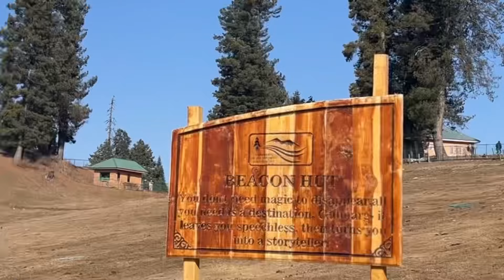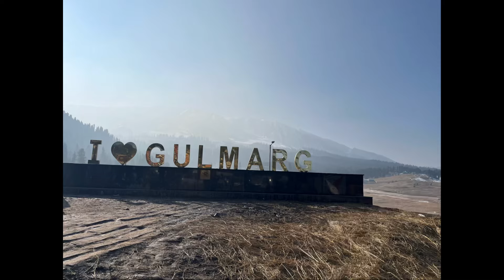A Day In Kashmir | Day 4 | Travel | Heaven | Gulmarg | Gandola - No Tickets☹️| Vacation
Gulmarg, the Meadow of Flowers, 2730 mts above sea level Gulmarg offers spectacular views of snow capped mountain peaks, conifer forests and green meadows; it is home to the highest 18 hole golf course of the world.

Gandola Rode can take you up to the height of 16, 000 ft. above sea level and will mesmerise you will the glaciers of Khilanmerg and Afarwat.

The Drung Waterfall is an extremely popular tourist attraction located in the Tangmarg tehsil of Gulmarg, Baramulla. A cascading waterfall set amidst majestic mountains, it freezes completely during winter due to the extremely low temperature. This frozen waterfall is a must-visit in the area. The cascading waterfall mixes with the water that originates from the magnificent glaciers and makes for an unforgettable sight. You can Enjoy ATB ride here.